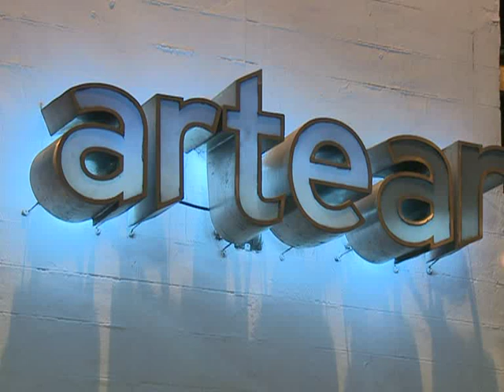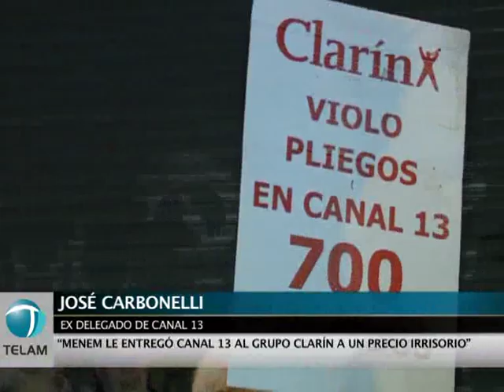Se realizó una nueva marcha de trabajadores despedidos de Canal 13.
Los trabajadores despedidos de Canal 13 realizaron una nueva marcha a las puertas de la empresa Artear para reclamar el pago de una deuda de 7 millones de dólares.La movilización fue encabezada por el ex delegado José Carbonelli, quien explicó que la deuda que la empresa mantiene con los trabajadores fue reconocida por el Ministerio de Trabajo.También pidieron la cancelación de otra deuda relacionada con el 10 por ciento de la propiedad participada que todas las firmas privatizadas debieron abonar a sus empleados."Artear fue la única empresa que no la pagó", dijo Carbonelli a Télam.Por otra parte, el ex delegado denunció un pacto entre el Grupo Clarín y el gobierno del ex presidente Carlos Menem, mediante el cual se entregó Canal 13 "a un precio irrisorio" a cambio de apoyo mediático durante la campaña electoral.
Carbonelli explicó que la venta se produjo por 5 millones de dólares.
"Lo pagó con el dinero de lo que se quedó de nuestros salarios y además se quedó con 2 millones de vuelto", concluyó.